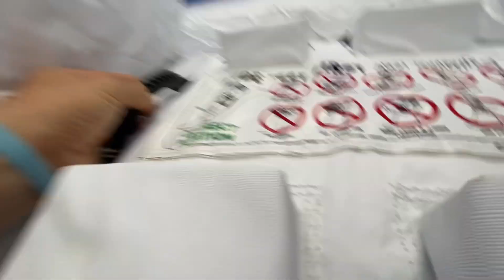Tropical Kids Zone